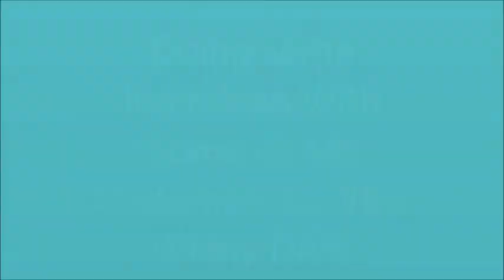Products Review On Bath Bomb/ At The Farmer's market/ On A Windy Day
I'm truly sorry about the sound. I'm still learning and I didn't realize I needed to muzzle the sound.  You just never know what a Farmer's market day will be like, so I just roll with it. I truly enjoyed the interviews with some of the Amazing Customers, that stop by to buy products on a windy day.